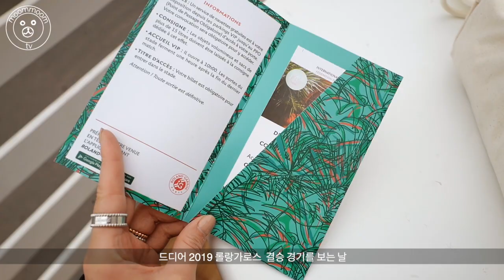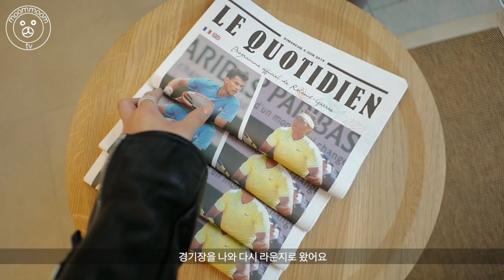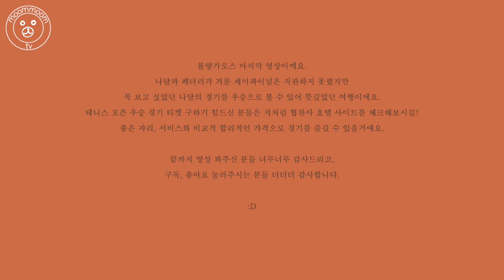작년 파리여행의 꽃! 라파엘나달과 도미니크팀의 2019 롤랑가로스 결승 직관하기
[MOOMMOOMtv 뭄뭄티비] 파리여행의 하이라이트! 라파엘나달과 도미니크팀의 2019 롤랑가로스 결승 경기 직관

Rafael Nadal vs Dominic Thiem
Final 2019 | Roland-Garros

드디어 작년 파리여행의 목표였던 2019 롤랑가로스 파이널 매치 영상을 올려요.
꼭 보고 싶었던 라파엘 나달과 도미니크 팀의 경기였는데요.
흥미진진 재미있었고, 멋졌던 순간이었어요.
롤랑가로스 보니 다음에는 윔블던에서 스트로베리&크림 먹으며 경기를 보고 싶어지더라구요.
코로나 해결되고 또 다른 테니스 매치를 보러 여행가면 좋겠네요.
그 순간도 영상으로 공유하길 기대하며 이만 마쳐요.

오늘도 봐주셔서 너무너무 감사합니다.